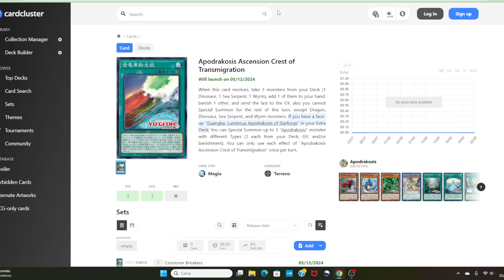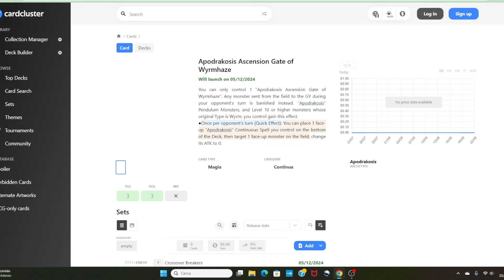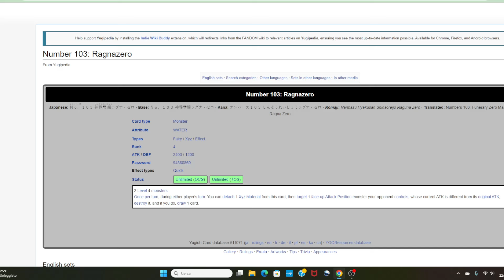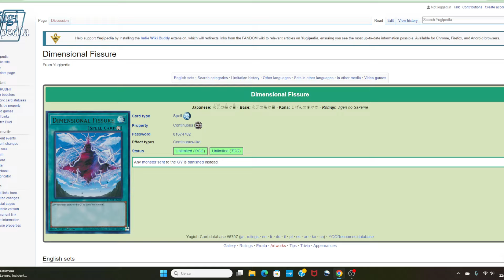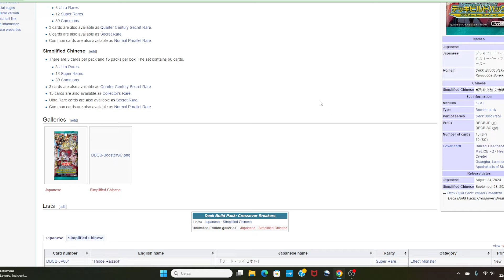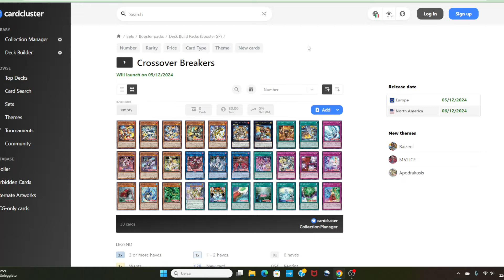FINALMENTE un DEGNO Set su cui PUNTARE! ANALISI DETTAGLIATA Crossover Breakers YUGIOH